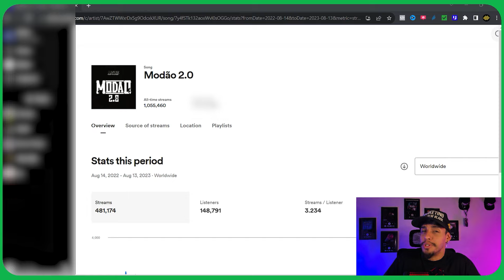Como Divulgar seu Soundcloud Grátis 7 Dicas Brabas!🟢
🔥Quer aprender a lançar sua música da maneira correra e poder atingir até 100.000 plays em até 30 dias?

🔥Aprenda a ter um Instagram tão magnético que será impossível de fãs, contratantes e  gravadoras te ignorarem!

📩Me manda uma mensagem no Insta, sou sempre eu que respondo

 / nommadmedia

Diogo O'Band

═══ 🔥 JUNTE-SE À FAMÍLIA NOMMAD MEDIA🔥 ═══

Meu nome é Diogo O'Band, eu sou o fundador da NOMMAD Media e minha missão é ajudar DJs/Produtores de Música Eletrônica a ganhar Fãs e Reconhecimento na Internet.

 / nommadmedia
Salve Djs e Produtores! Muitos me perguntam como faz para ganhar pelo menos 1 salário mínimo por mês no Spotify, então depois de alguns comentários, decidi gravar esse conteúdo mostrando quais são os números para atingir essa marca e principalmente alguns detalhes que você precisa saber pra se programar caso queira atingir essa marca.

NOMMAD10

Diogo O'Band
Fundador da NOMMAD Media.
Empreendedor, Palestrante e Consultor de Marketing Digital, colunista da Eletro Vibez, World of Raves e apresentador do programa Back 2 Back com Diogo O'Band na Bee Radio